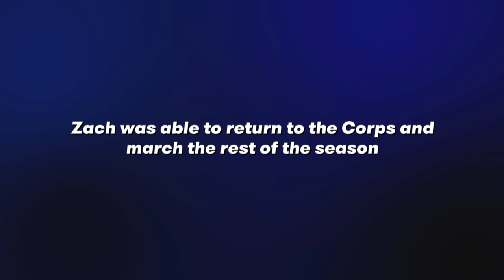Clark Should Have An S On His Chest | Clash of The Corps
Clark Cothran displays his leadership skills helps first year member, Zachary Spiess, deal with his meniscus injury.